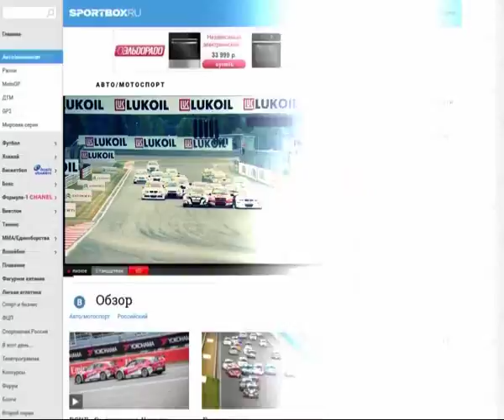Промо-ролик «ORENBURG RACING TEAM»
Команда из Оренбургской области 5 и 6 сентября выступит на шестом этапе Российской серии кольцевых гонок сезона 2015 года.